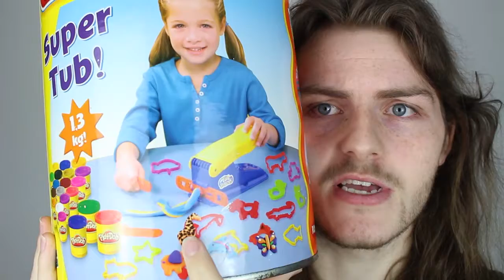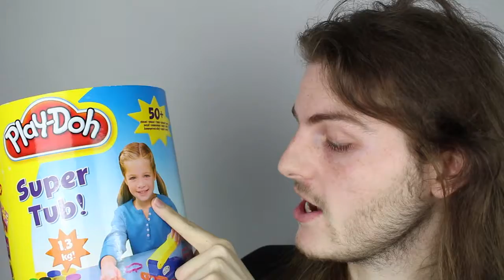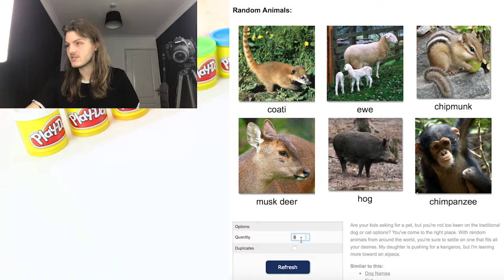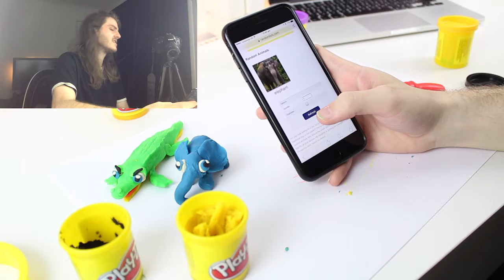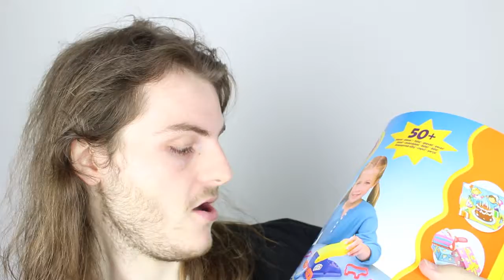Making Derpy Play-doh Animals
Making Derpy Animals With Play-doh

Sorry this video is so long, but I guess if crappy videos of a 20 year old guy playing with play-doh is something you enjoy, this is perfect for you.